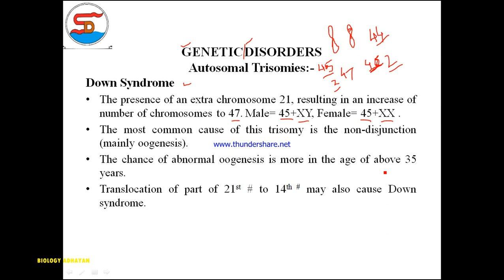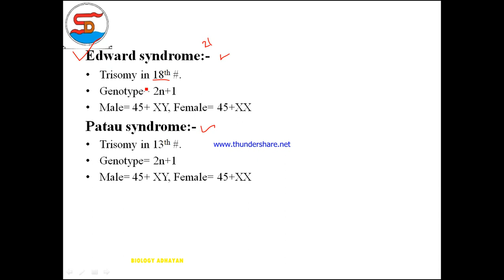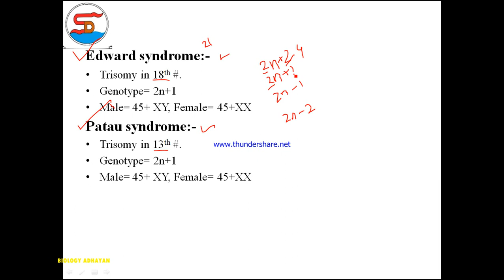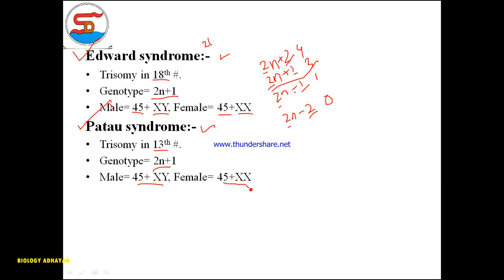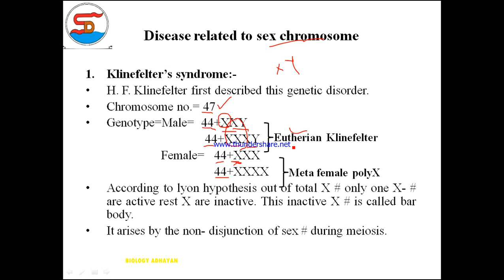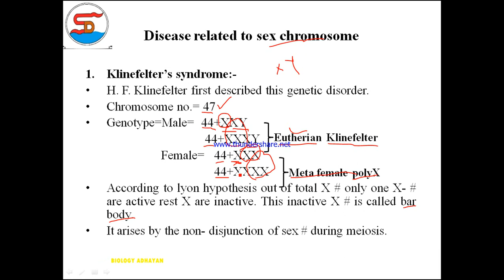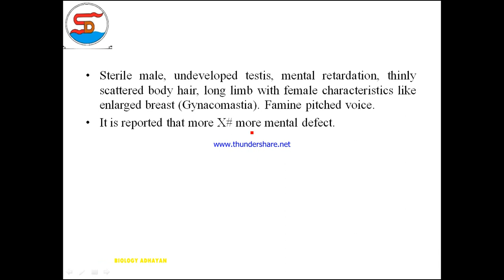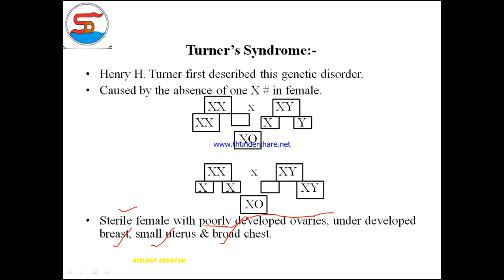GENETIC DISORDERS- LECTURE-8(ODIA)